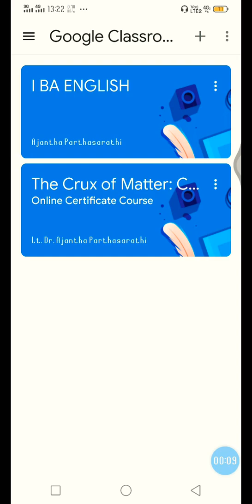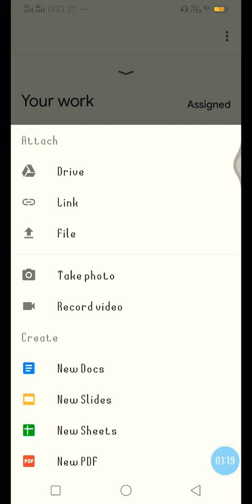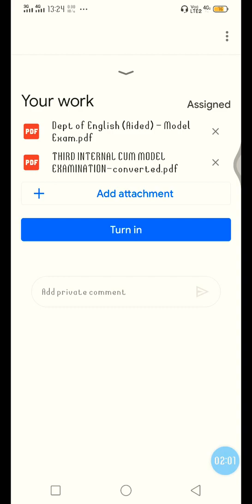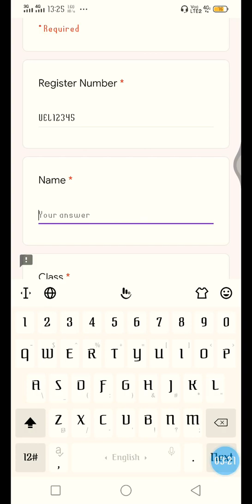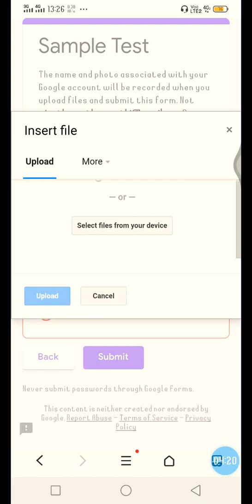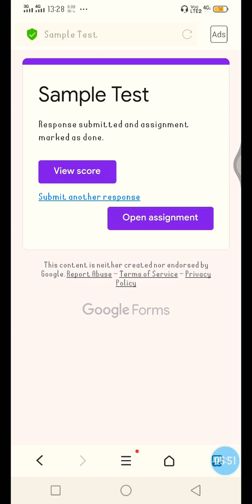Uploading files in Google classroom and Forms - Assignment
This video explains how to upload files in the assignment and quiz assignment of the Google classroom.